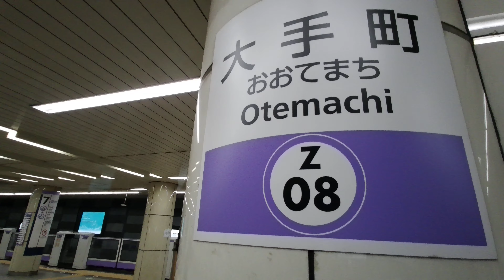【4K乗換動画】東京メトロ 大手町駅 半蔵門線―丸ノ内線 乗換え PIMI PALM2 で撮影4K30P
東京メトロ　大手町駅　半蔵門線―丸ノ内線　乗換え　PIMI PALM2  で撮影4K30P